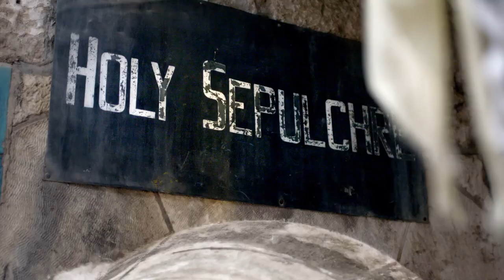Shtate Mrekullite ne Jerusalem - Pallati i Priftit te Larte Kaiafas: mrekullia e pastrimit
Wilkin kërkon shtatë vendet mbi të cilat ra gjaku i Jezusit në Jeruzalem. Në episodin tre Ai viziton një vend ku Jezusi mund të kishte ecur. Ai është gjithashtu vendi ku gjaku i Jezusit njomi tokën për herë të tretë. Në fund të këtij episodi Wilkin na tregon historinë e vërtetë të Hansit, i cili – pasi kishte duruar terrorin e maktheve për tridhjetë vjet – fitoi paqen, çlodhjen dhe qetësinë nëpërmjet mrekullisë së kryqit. Imazhet unike dhe historia mahnitëse ju kthejnë mbrapsht në tetëmbëdhjetë orët e fundit të Jezusit në mënyrë që edhe ju të mund të kuptoni se çfarë Ai ka bërë për ju.